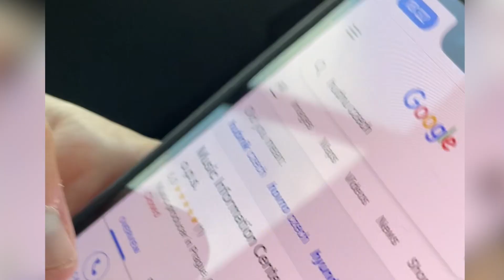NEVÍTE, CO JE TO "KNIHUPA"? 😂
Tak doufám, že vás tohle video pobaví. Kéž by se nikdy nenaučil, někdy je to zábava :D